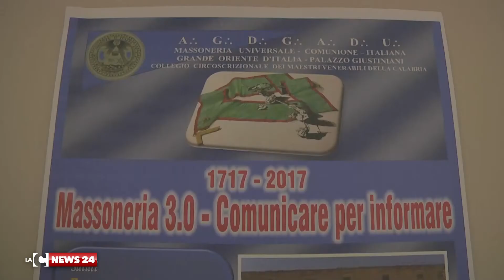La Massoneria ci mette la faccia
Si è tenuto ad Aiello Calabro un convegno organizzato dal Grande Oriente d’Italia che ha posto l'accento sulle vicende che hanno visto coinvolte le logge massoniche di Calabria e Sicilia.